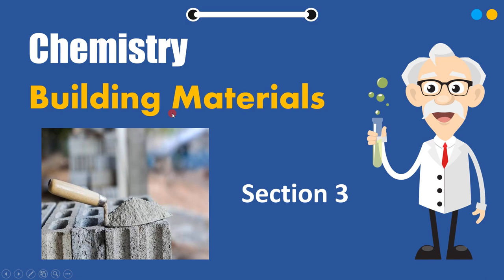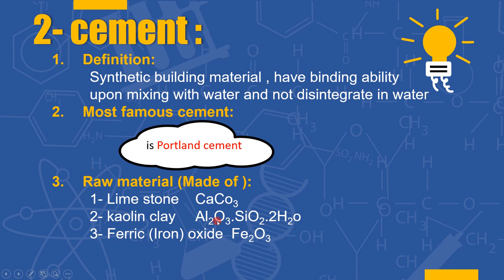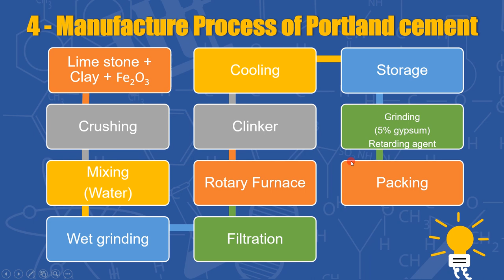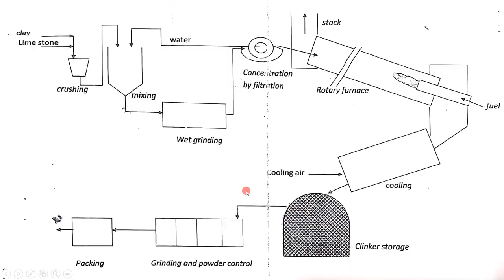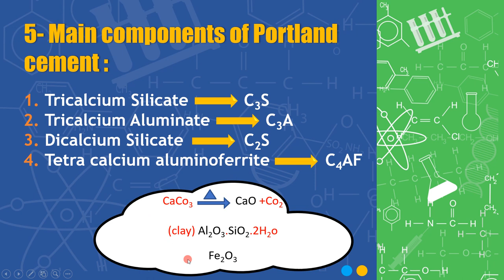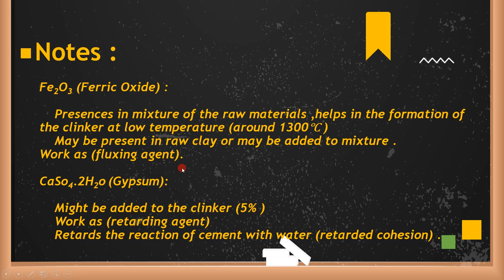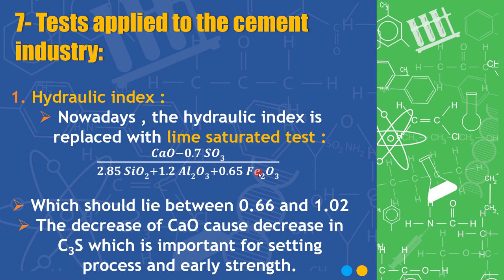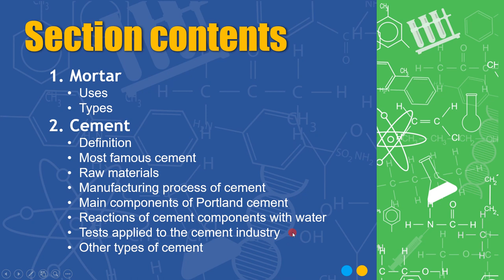Building materials mortar and cement part #1